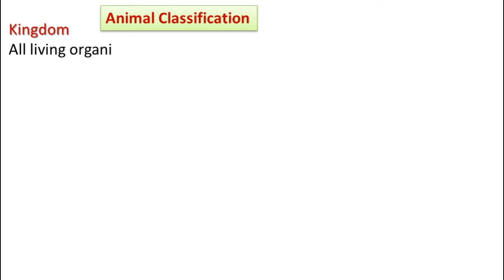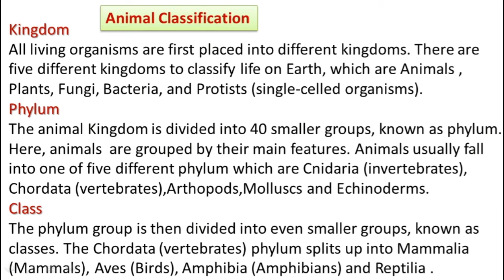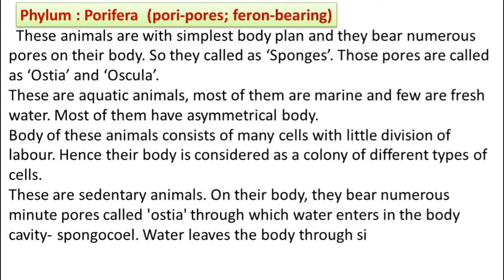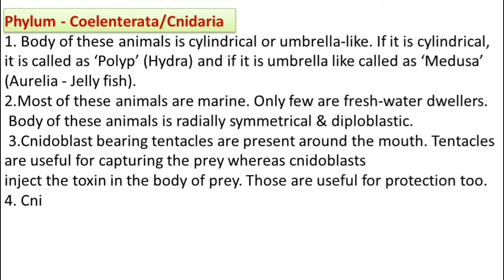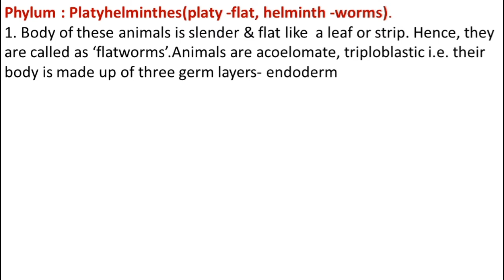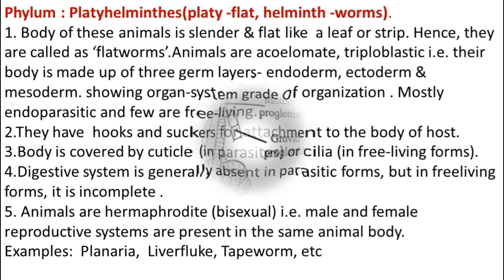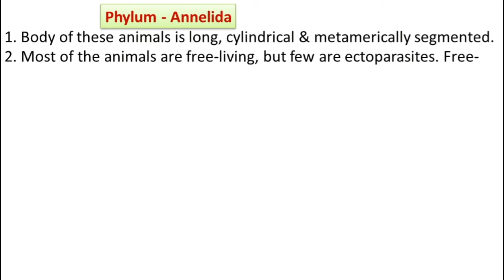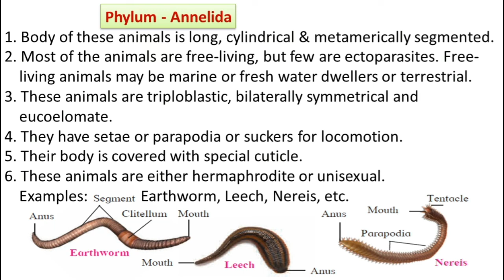Classification of animals ,PoriferaCnidariaPlatyhelminthes, information for Exam like NTS and Neet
Classification of Invertebrates, Kingdom Animalia,
,Porifera ,Cnidaria, Platyhelminthes, Aschelminthes Annelida